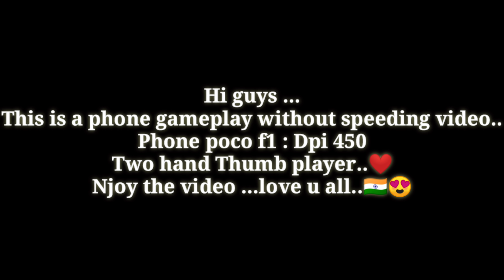MOBILE PLAYER WITH PC MOVEMENT🎯 || TGB- NITHISH🇮🇳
Hi guys...
Team name:TGB-BoysGoneMad
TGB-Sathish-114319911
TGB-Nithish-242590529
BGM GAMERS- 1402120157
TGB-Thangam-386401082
TGB- Phychoo - Missing

Guild I'd : 66491638 ( BoysGoneMad)
Requirements: Level 50 above...

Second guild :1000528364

Device :

Nithish :    Poco f1
Sathish:    Real me x2 pro
Grip boy:  Redmi note 7 pro
Thangam: Vivo Z1 pro
Psycho:  iPhone 7